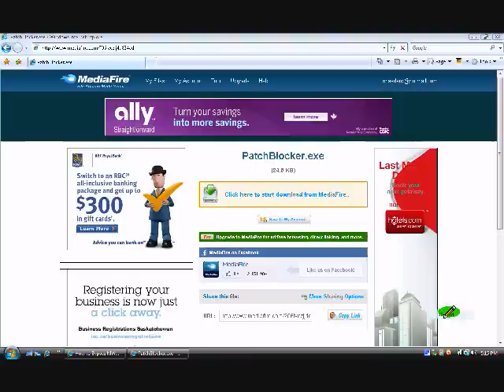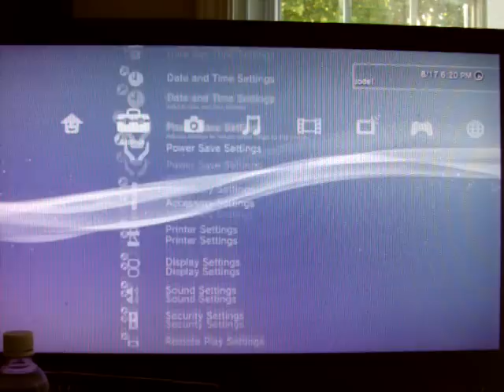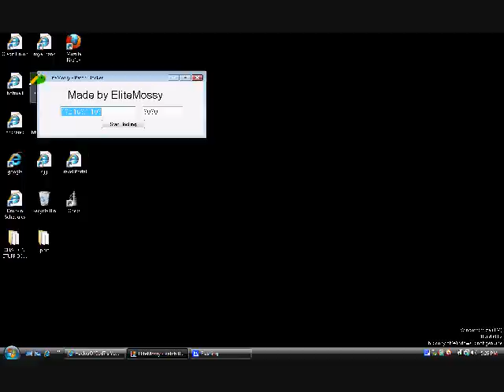NEW! How to Bypass Mw2 1.14 (Working AUGUST 2014)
1st - Download Patch Blocker
2nd - Open It Up and Copy Down The Information
3rd - Go to PS3 and Sign Out